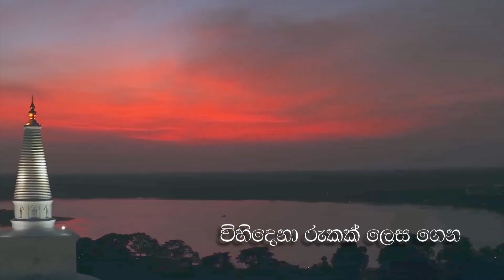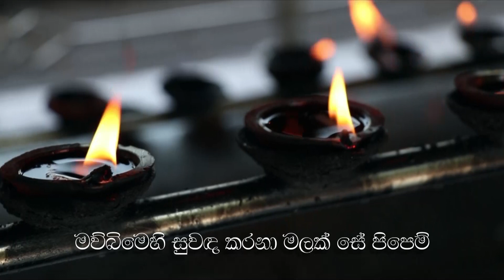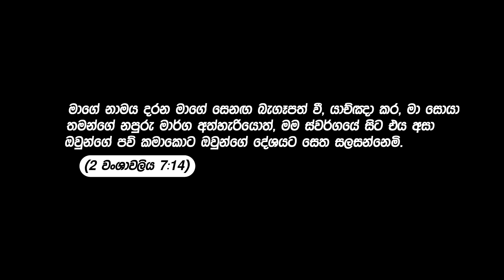Yoma neth Nuwan ahasata - A Song Hope for a New Era - යොමා නෙත් නුවන් අහසට by Niraj Pieris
ගායනය: කංචුක ඇන්තනි/ පැතුම් මධුසංක/ නිරාජ් පීරිස්
පද රචනය: නිරාජ් පීරිස්
තනු නිර්මානය: පැතුම් මධුසංක

ගීතය

යොමා නෙත් නුවන් අහසට
බලා හිනැහෙනා හිරු රැස
පතා පින් බිමක් හෙළයට
දෙදණ බිම නමව් මෑණිට

ධර්මයේ මුදුන් මල්කඩ
ප්‍රේමයේ මහා බීජය
සිටුවලා ගසක් විලසට
සැවොම පැළ කරවු හනිකට

මව්බිමෙහි සුවඳ කරනා මලක් සේ පිපෙම්

ජාතියේ උදාරත්වය
විහිදෙනා රුකක් ලෙස ගෙන
සෙවණ දී සියලු දන හට
සාමයෙන් වෙසෙම්

දහදියෙන් උපන් සෙනෙහස
දේශයක් නඟා සිටුවන
ආගමෙන් නූපන් ධර්මය
ප්‍රේමයෙන් දකිම්